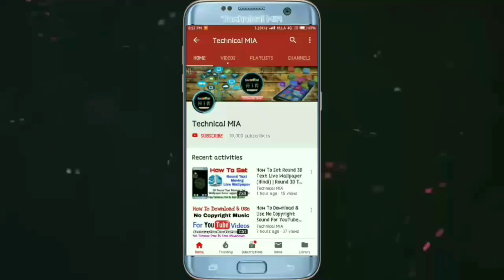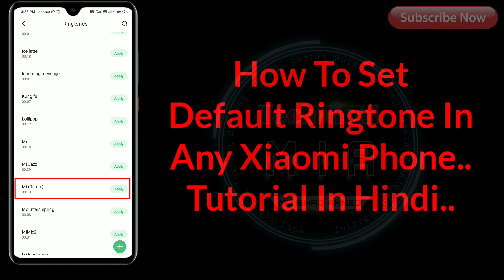Mi Ringtone Kaise Set Kare | How To Set Default Ringtone In Redmi Xiaomi Phone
How To Set Default Ringtone In Mi Phone.

Is Video Ke Andar Me Apko Dikhane Wala Hun Ke Apne Kisi Xiaomi Phone Me Default Mi Ringtone Kaise Set Kare

Queries Solved:
1) how to apply default ringtone in mi phone
2) how to set default ringtone in redmi mobile
3) how to set mi ringtone in mi phone
4) how to set mi remix ringtone on xiaomi phone
5) mi phone me default ringtone kaise set kare

1.Some images & Videos shown in this video are originally copyrighted to owner , not mine. I only use it for educational and awareness purpose .
3.The music used in this video is non copyrighted and royalty to use. But Thanks to its owner who created it.